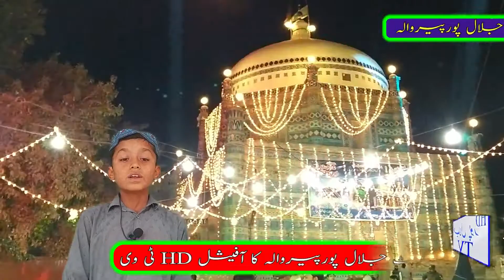AA Rab De Dar Te sar nu Jhuka Heart Touching Kid Voice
Beautiful Naat Aa Hun Rab De Dar Tey sar nu jhuka
Please.
Comments